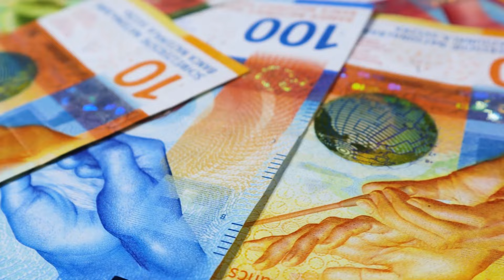La dixième série de billets de banque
Le thème en sera «La Suisse, tout en relief»